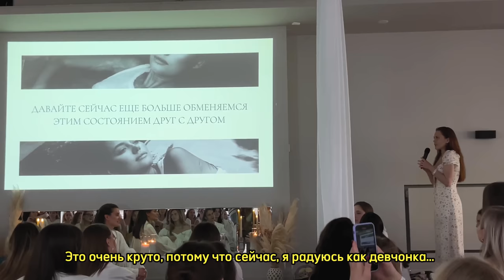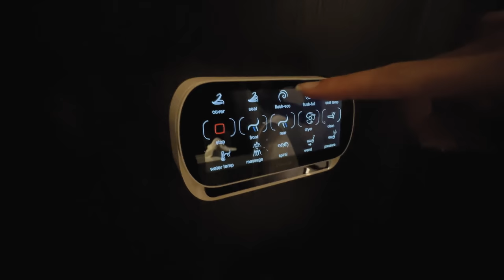Вилла на свадьбу, американские визы и выпускной на практикуме «Я»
По тому, что я вижу на своем канале, последнее видео было аж 2 месяца назад. Выпала, каюсь! Но это произошло в круговороте работы, новых проектов и подготовке к одному из самых главных дней в нашей жизни — свадьбе. Мы в процессе, но параллельно с этим у меня для вас много классных новостей.

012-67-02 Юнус